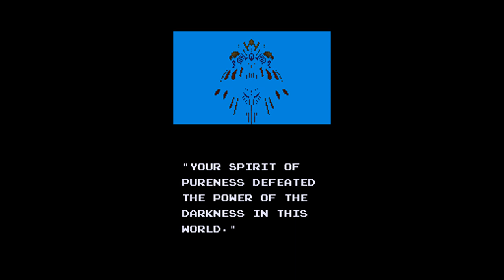[1cc] Dragon Saber ~ 1990 arcade shmup / STG from Namco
Played via sdlmame v0.206 w/ 30hz autofire; default dips; no savestates, cheats, etc.